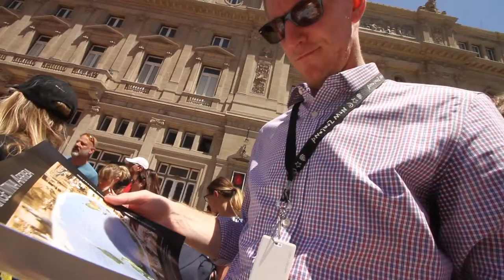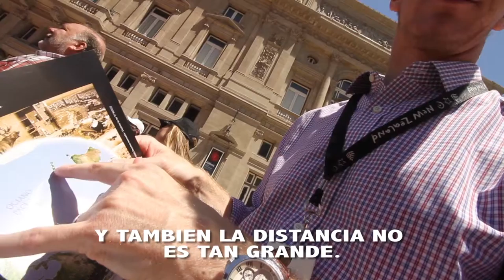ARGENTINA ARRIBA CON RICHE McCAW